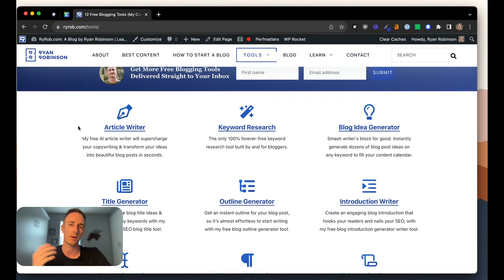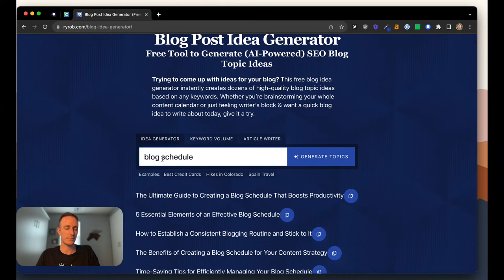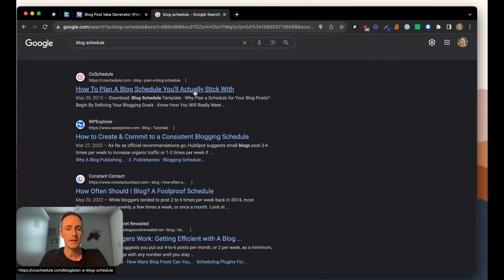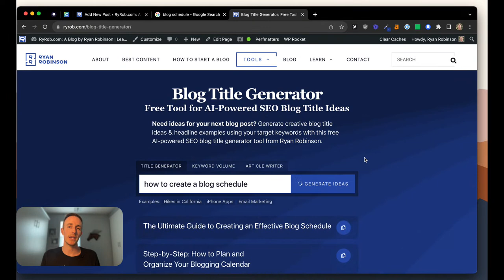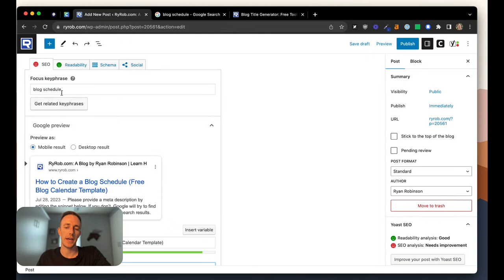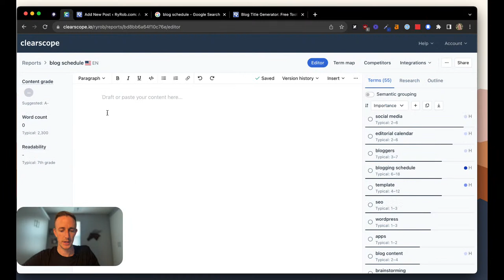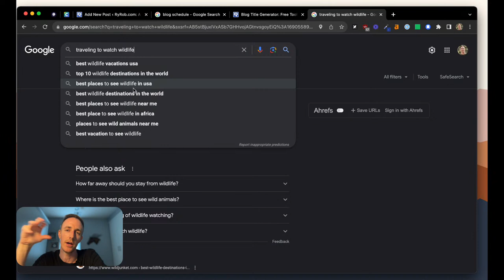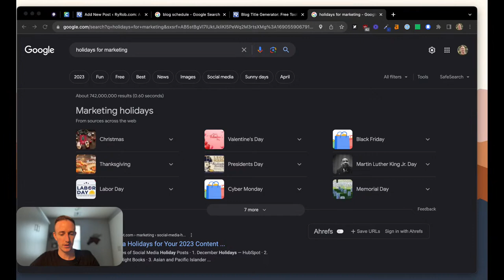Write a Blog Post with Me (Live) and Blogging Q&A Session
In this livestream, I'm going to show you exactly how I go from choosing a topic I want to write about, to doing keyword research, positioning, outlining and beginning my writing process—together with you. I'll also show you how I go about optimizing the on-page SEO for my posts. We'll use my free blogging tools along the way and we'll have time for a lot of Q&A at the end. I'll take your live suggestions, ideas and walk through how I'd go about approaching topics for your blog, too.

Ryan Robinson is a blogger, podcaster and (recovering) side project addict that teaches 500,000 monthly readers how to start a blog and grow a profitable side business at ryrob.com.